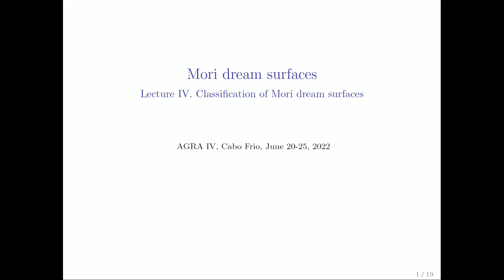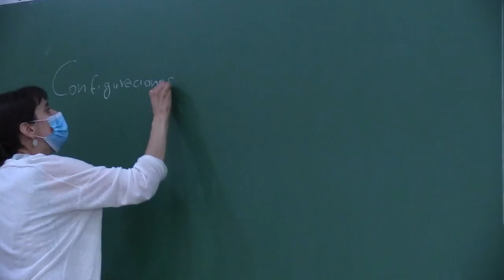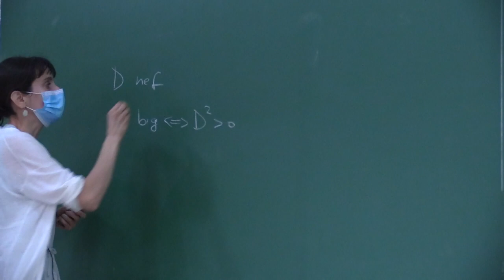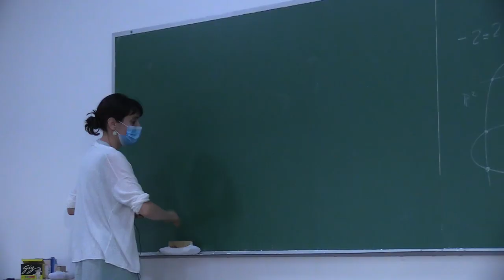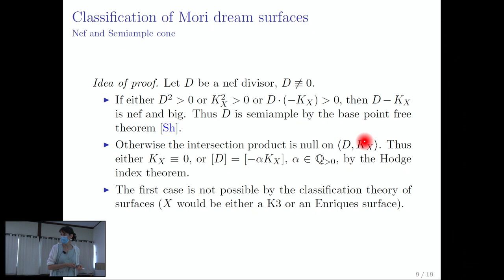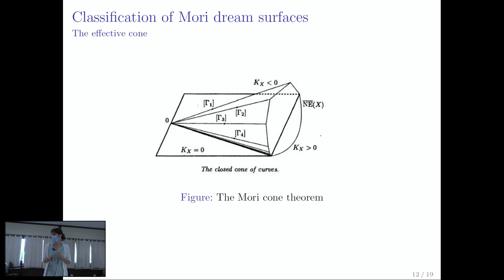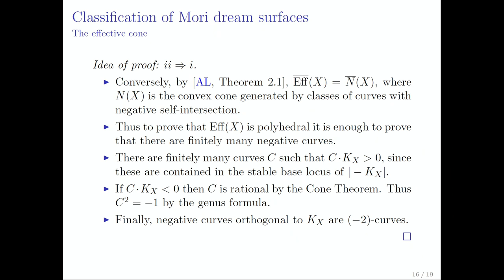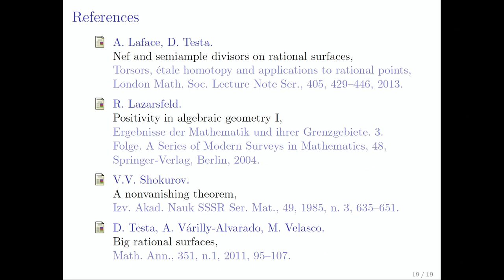AGRA IV - Part II - Minicurso 5 - Aula 04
Arithmetic, Groups and Analysis (AGRA) IV – Part II
20 – 25 June, 2022

Minicurso 5: Superficies de ensueño de Mori
Palestrantes: Michela Artebani (Univ. de Concepción) Antonio Laface (Univ. de Concepción)

The AGRA series of summer schools (Santiago de Chile, 2012; Cusco, 2015; Córdoba, 2018; Online 2021) has as its goal to foster the development of number theory in Latin America, a classical research area that is still very much underrepresented in the region. It provides a formative experience for young researchers, and it also brings together senior and mid-career mathematicians working in the field. It has been our tradition to have all courses and all associated discussion be in Spanish or Portuguese, in part so as to make all activities accessible to all students in Latin America, regardless of their English proficiency.

The plan of AGRA is to cover a wide range of topics broadly connected to number theory. Due to the pandemic situation, AGRA IV was divided in two instalments. The first one was an ICTP – IMPA Online School that took place on August 16 – 20, 2021. We had four minicourses delivered by: (i) J. Wolf and P. Candela; (ii) A. Varilly-Alvarado and D. Testa; (iii) C. Matheus and V. Delecroix; (iv) H. Pasten. The areas covered were arithmetic combinatorics, arithmetic geometry, square-tiled surfaces and algebraic number theory. All relevant material has been collected in the webpage

The plan for this second installment, which shall happen in hybrid mode in the state of Rio de Janeiro – Brazil, is to have minicourses in themes connected to:

1) Additive combinatorics and ergodic theory;
2) Group approximations;
3) Analytic number theory;
4) Arithmetic groups;
5) Arithmetic geometry.

Organizing Commitee:
Misha Belolipetsky (IMPA)
Emanuel Carneiro (ICTP)
Dimitar Dimitrov (UNESP)
Harald Helfgott (Göttingen / CNRS)
Matilde Lalín (Montreal)
Roberto Miatello (Córdoba)
Ariel Pacetti (Córdoba)
Plínio Pino (UFF)
Fernando Rodriguez-Villegas (ICTP)